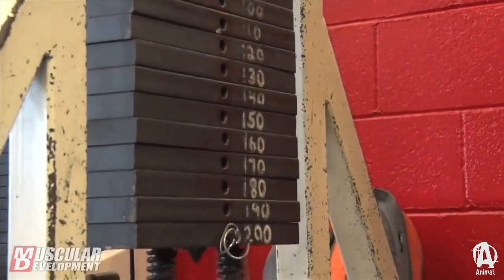Evan Centopani: Arms P1 |MD Minute Motivation Training Rush